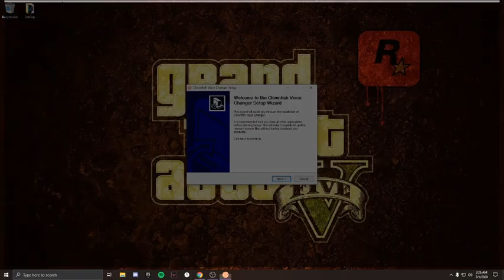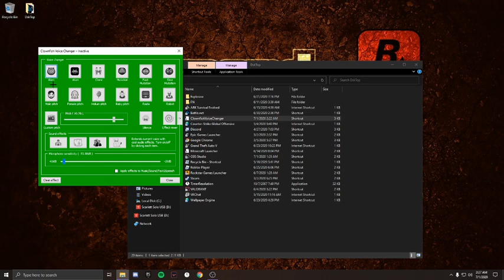how to get a voice changer on pc!!! tiko voice!!!